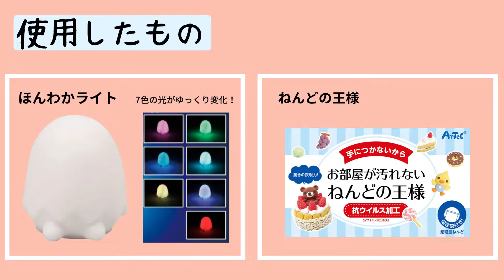【ねんど工作】 雪だるまランタン クリスマス 工作 飾り 手作り 小学生 子ども 幼稚園 簡単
7色に光るランプをベースに、雪だるまをつくりました⛄
ワークショップにおススメです🎄

ネットショップで好評販売中です↓
『ほんわかライト』

他にも【楽しく学べる商品】を動画で紹介しております。